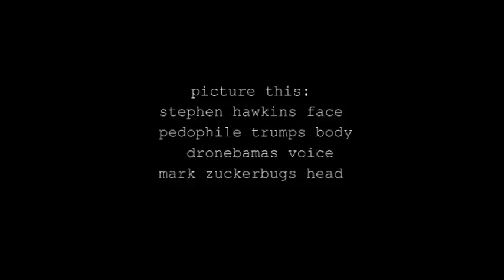a eye porn face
dedicated to stephen hawkins
RasreapsRasrevoltsRasrebirth